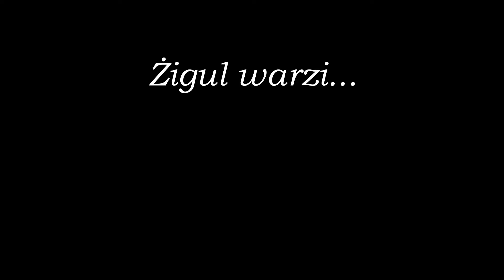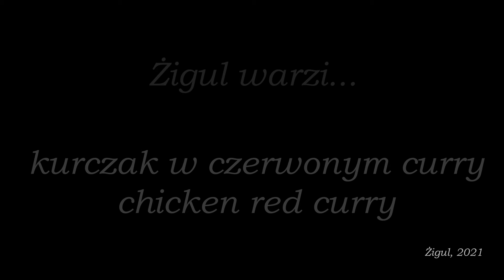Chicken red curry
Szybkie jedzonko - kurczak w czerwonym curry - tajska pasta curry, kurczak i warzywa.
Good food - chicken in red curry - Thai curry paste, chicken and vegetables.